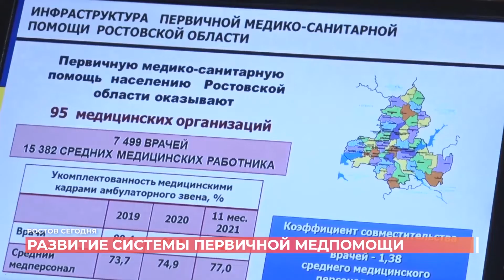Муниципальные больницы и поликлиники нашего региона будут переданы в областную собственность